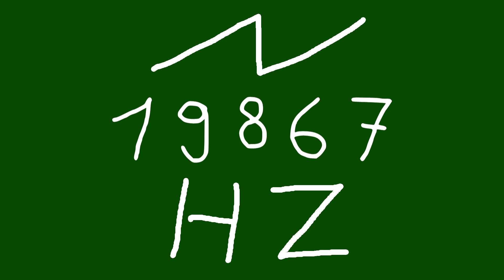19867 hz saw